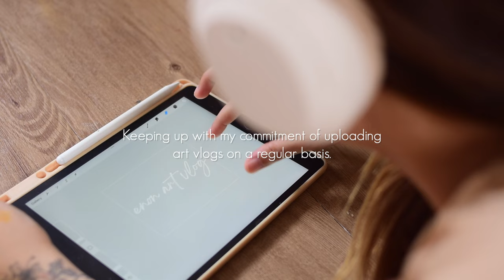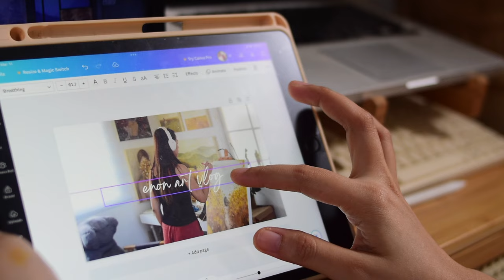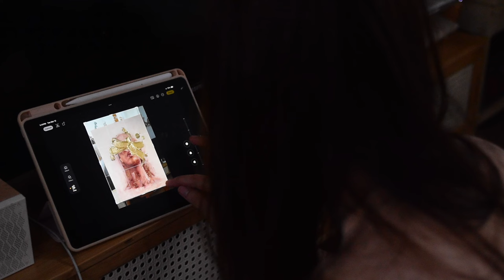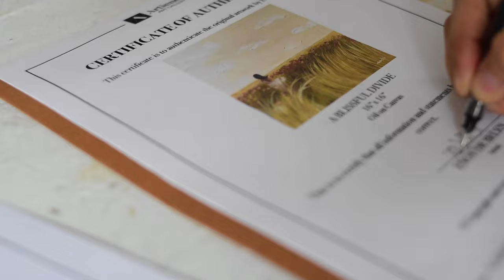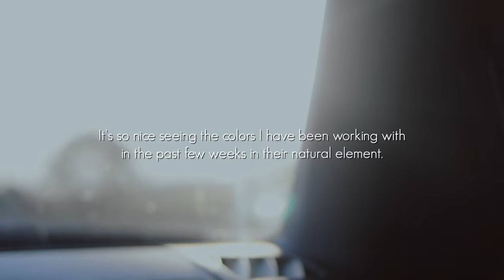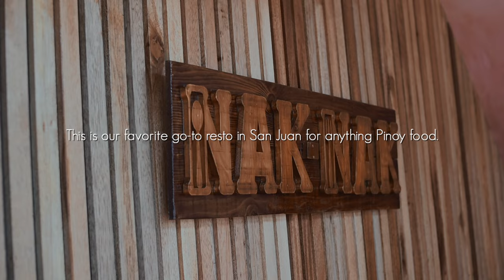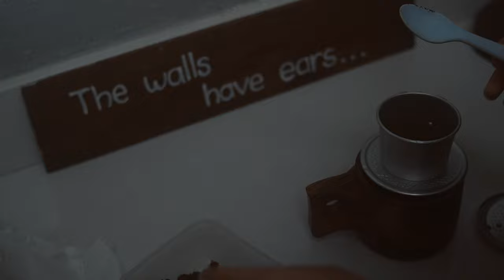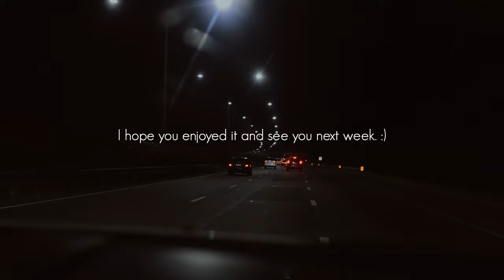Art Vlog + (first time) Travel Vlog | Oil paintings, packing artworks, making huge paper flowers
Wow, this week's art vlog is kinda long. Hope you guys will enjoy it!

Chapters
1. Editing weekly vlog 00:29-01:20
2. Oil painting 1 01:43-02:49
3. Packing paintings for delivery to galleries 02:49-04:19
4. Making paper flowers 04:20-05:43
5. Getting files ready. Naming artworks 05:44-06:38
6. Oil Painting 2 07:25-09:14
7. Redoing oil painting 2 09:38-10:23
8. Road trip going to Vigan 10:49-11:35
9. Wandering in Vigan 11:52-13:46
10. Surfstar, La Union day 1 13:47-15:03
11. Sunset in La Union 15:04-16:36
12. Surfstar, La Union day 2 16:37-19:29

1. Rainbox City by Aves

Music from Oak Studios (No Copyright channel)
1. Sunnyside
2. Chilling
3. L'amour
4. Sonata
5. Honesty